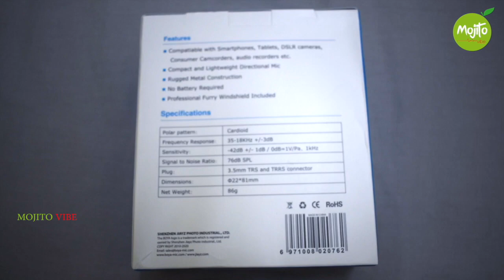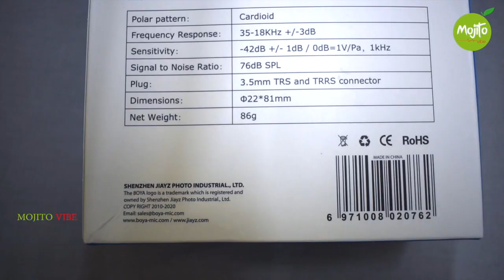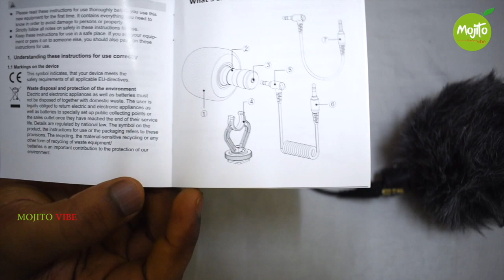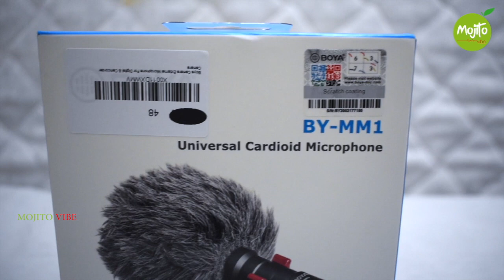The best budget YouTube Microphone | Boya BY-MM1 | The best budget vlog mic | DSLR mic | mojito vibe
its compatible with smartphone, tablets,DSLR cameras, Consumer Camcorders, Audio Recorders Etc.. its compact and light wieght directional mic
So another year is upon us... and is the Boya BY-MM1 still the best low budget microphone around? In my opinon, YES IT IS! I sat down and did an updated comparison of the Boya Cardoid Microphone.